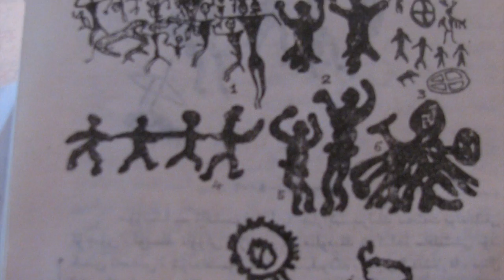Uyghur Meshrep, folk dance along the Silk Road with Tara Pandeya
This gathering took place in 2009 in Turpan, Xinjiang region near the Taklamakan desert. The dancing was mixed men and women, and lasted several hours. Here is a 3 minute excerpt. Tara Pandeya was on a 6 month dance residency and after her studies, she travelled through out the region seeking out dance and music. The footage was captured thanks to a local person in the crowd.